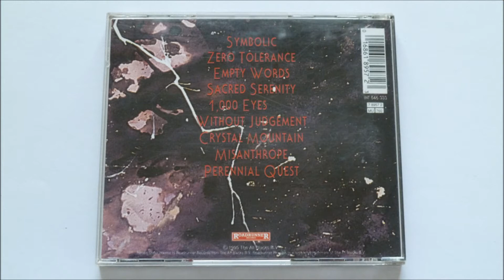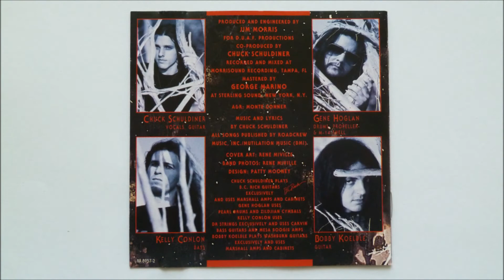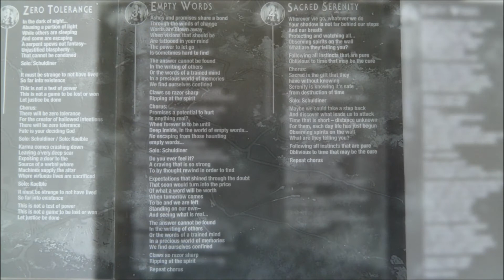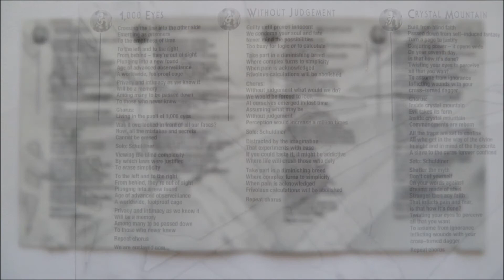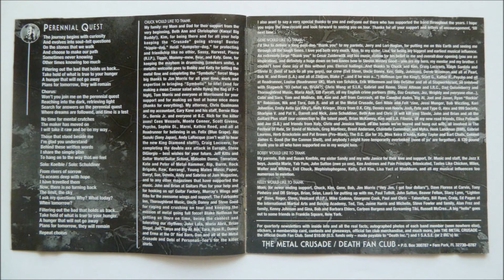Death - Zero Tolerance